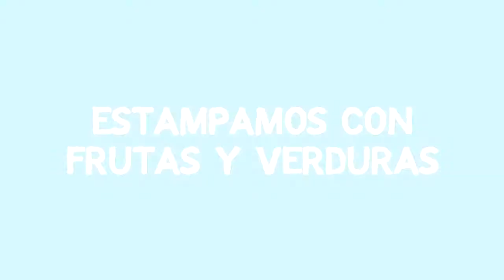ESTAMPAMOS FRUTAS Y VERDURAS - MI UNIVERSO INFANTIL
UNA TÉCNICA MUY DIVERTIDA PARA REFORZAR NUESTROS DEDITOS CON MATERIALES SÓLIDOS. ¡A DIVERTIRNOS!